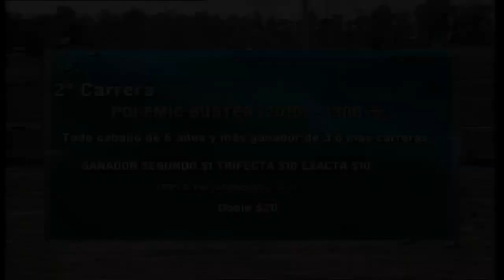Carr.2 Premio: POLEMIC BUSTER